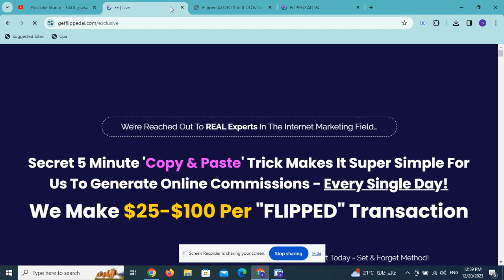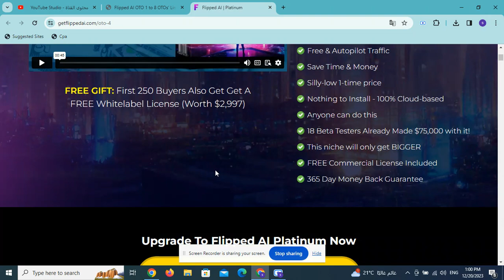Flipped AI OTO 1 to 8 OTOs’ Links Here +Hot Bonuses &Upsell